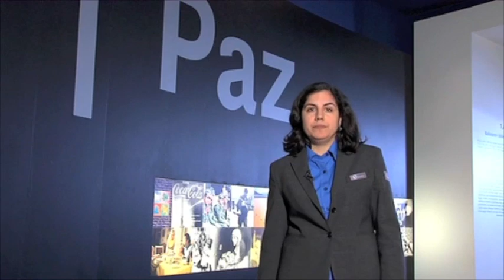Visita guiada en el Museo de la Paz de Gernika